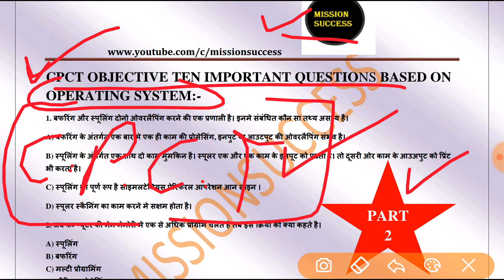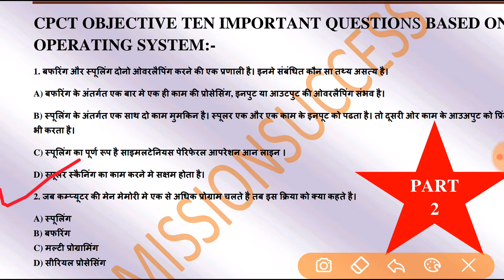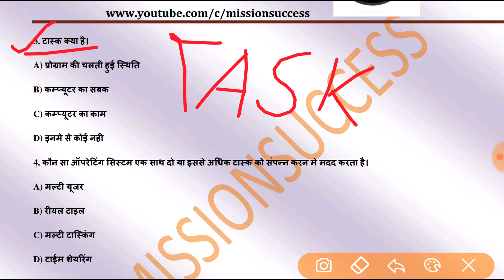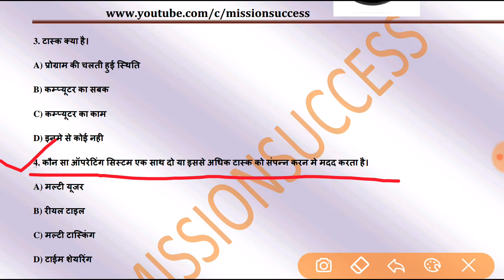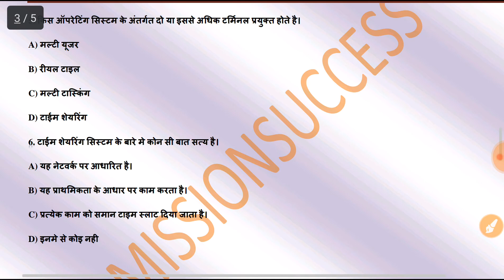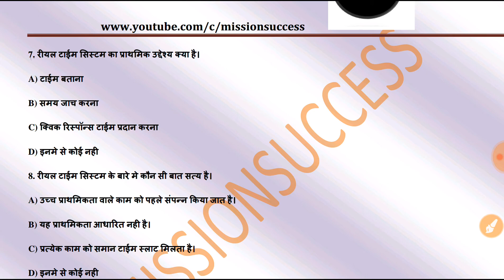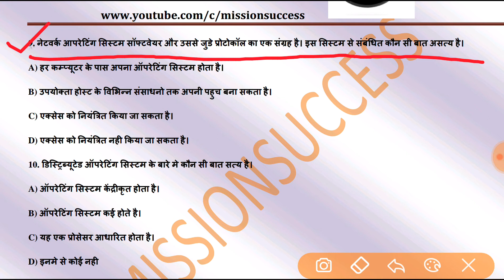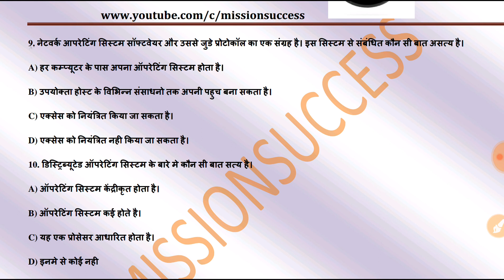CPCT,ACC,BCC ,CCC,CCC+ exam important question ||35|| MISSION SUCCESS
IN this videos you will learn about CPCT ,CCC, EXAM QUESTION

इस  विडियो में आप page lay out ,page setup के बारे में सीखेंगे ||
HOW CAN MAKE CALCULATOR
playlist of ncert class 6th

MISSION SUCCESS is a complete educational youtube channel whose provide education related material on youtube .it will help your personal and professional life .
it will provide .
MOTIVATIONAL VIDEOS
EDUCATIONAL VIDEOS
TRAINING VIDEOS